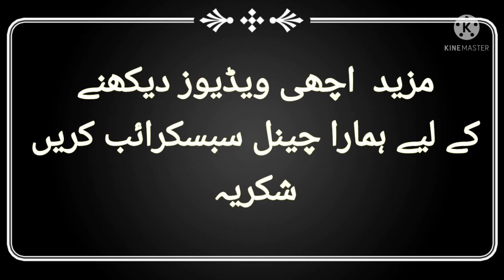bayan for young girls and boys islamic status by | mulana saqib raza mustafai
islamic bayan saqib mustafai